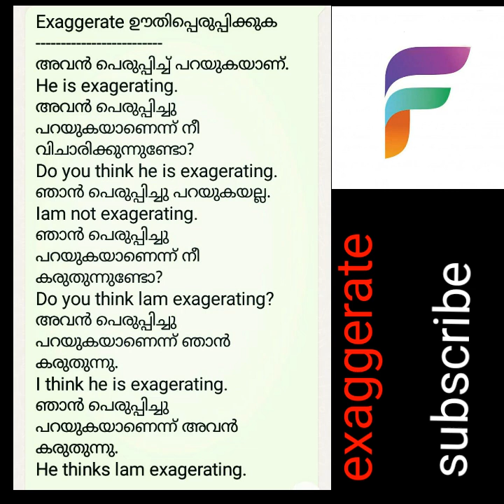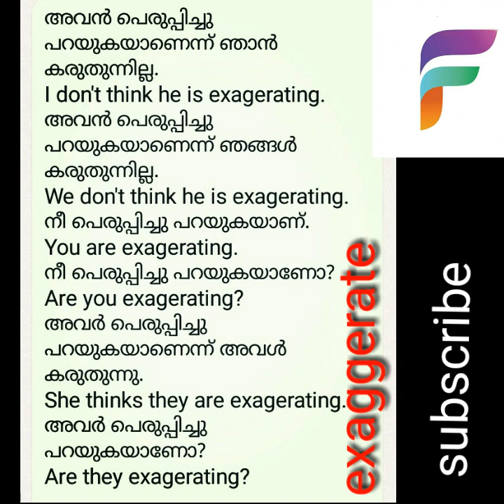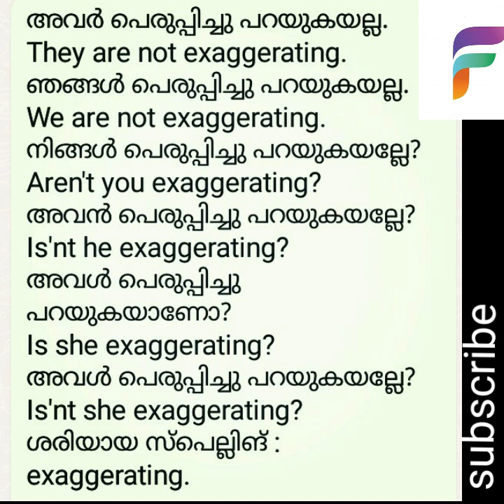Exaggerate :വലുതാക്കിപ്പറയുക spoken english in malayalam.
Exaggerate:വലുതാക്കിപ്പറയുക
He is exaggetating.
l think he is exaggerating.
He thinks lam exaggerating.
They think she is exaggerating.
we are not exaggerating.
she thinks they are exaggerating.
spoken english in malayalam#speak english fluently#Ready english with faizal.